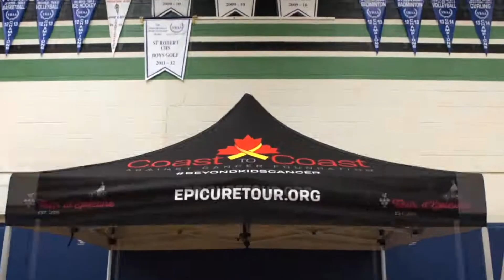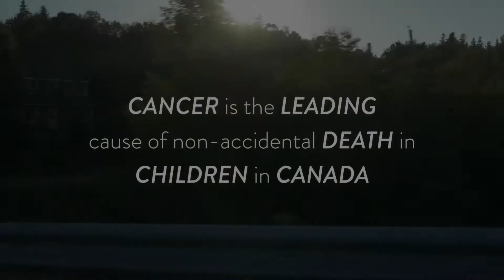The Inside Ride 2018🚲 | St. Robert CHS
My school participated in the Inside Ride. The Inside Ride is produced by Coast to Coast Against Cancer Foundation and is Canada’s first indoor cycling challenge and fundraising event dedicated to raising money in support of children with cancer and their families.

The Inside Ride Ontario benefits numerous childhood cancer organizations whose programs include family support, financial support and child support and quality of life programs and research.

The Inside Ride powers POGO (The Pediatric Oncology Group of Ontario) by providing significant funds for both the POGO Financial Assistance Program and the SAVTI (Successful Academic and Vocational Transition Initiative).

I had the honour of making their promo video. I hope you enjoy it!

Full track: LA Riots - Divide and Conquer (feat. Wrona)